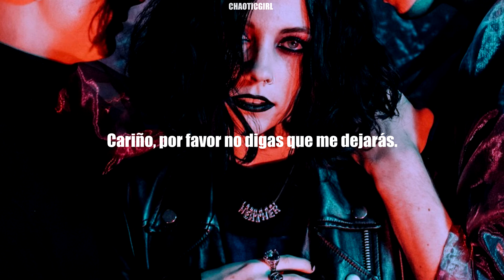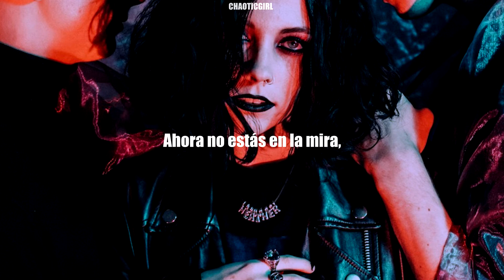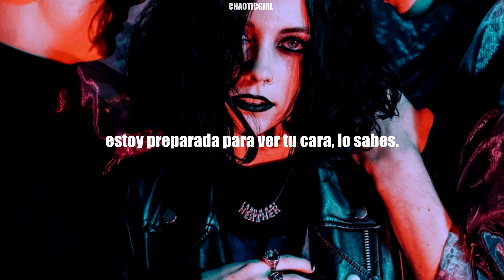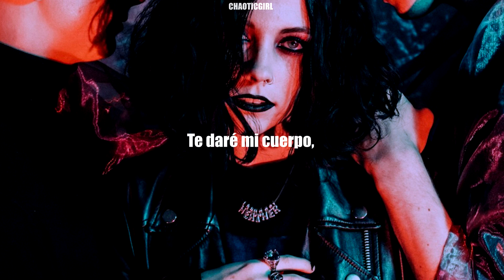There's A Honey (Sub Español) - Pale Waves